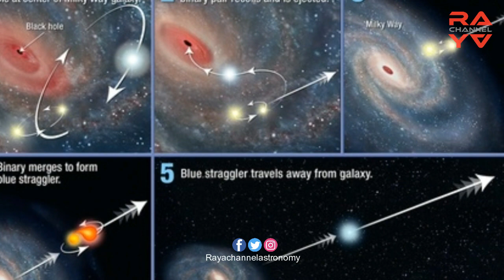Black hole terdekat dengan bumi ditemukan!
Para peneliti dibidang astronomi dari European Southern Observatory atau ESO dengan organisasi peneliti lainnya telah menemukan lubang hitam yang terletak sangat dekat degan bumi, hanya 1000 tahun cahaya.  Dan lebih dekat ke Tata Surya kita daripada tata Surya yang lain, karena galaxy bima sakti mempunyai banyak sekali tata surya.

Black hole terdekat dengan bumitersebut membentuk bagian dari sistem tiga lapis yang bisa dilihat dengan mata telanjang,

Tim tersebut menemukan bukti dengan melacak dua bintang pendampingnya, menggunakan teleskop 2,2 meter MPG / ESO di ESO's La Silla Observatory di Chili.  Mereka juga mengatakan sistem ini hanya bisa menjadi puncak gunung es, karena banyak lubang hitam serupa akan dapat ditemukan di masa depan.